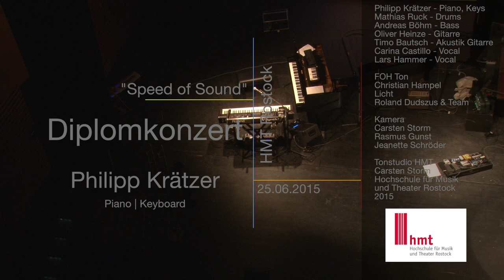"Kung Fu World Champion" Hiromi Cover | Diplomkonzert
Diplomkonzert Philipp Krätzer, Pianst Pop/World Music
25.06.15 Hochschule für Musik und Theater Rostock
"Kung Fu World Champion" by Hiromi Uehara

Das ganze Konzert (Full Conzert)

2015 HMT Rostock